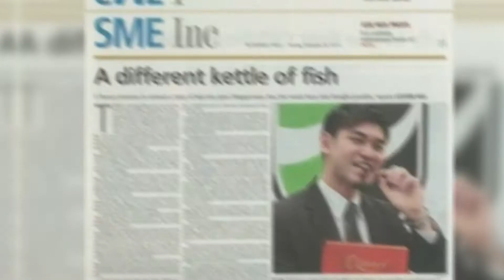How To Win in the Food and Beverage Space + Give Your Customers a Tipsy Experience (w/ Derek Ong)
In this episode of HighlySoughtAfter, I had a chat with Derek Ong, an entrepreneur who has been making waves in the F&B scene here in Singapore. During COVID-19 in 2020, many restaurants were struggling, some even forced to shut down. But Derek was busy setting up new restaurants and his existing five were fully booked every day. So let's find out in this episode what his secret sauce is to making all his restaurants so highly sought after.

Let's have a chat, Derek Ong.  We deep dive from the roots of starting his first food business to opening up multiple new locations during a time when many thought it was the end for dine in places.  We learn how to grow your business while still being profitable.  How do you win in the food and beverage space?  Let's learn how to give your customers a truly an intoxicating experience.  Not only does this conversation have to do with the food and beverage space, but we use the key takeaways for any industry.

Read these books to become highly sought after in your own industry